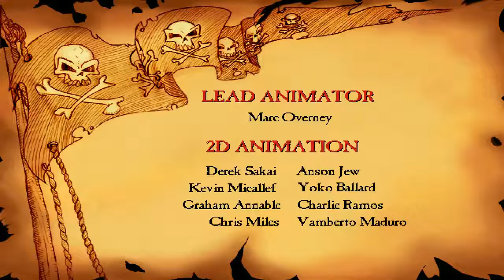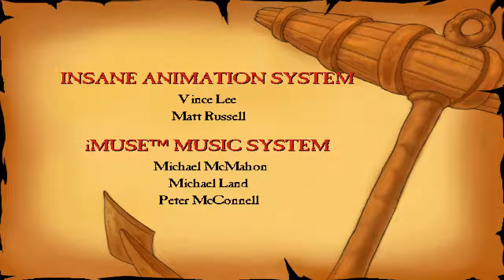"The Curse of Monkey Island" (1997) Intro - PC HD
The Curse of Monkey Island, the third in the series, was exclusively available for PC Windows in 1997 after a 6-year hiatus. The Curse of Monkey Island was released after what could be said to be the biggest technological change in the gaming industry. This new era saw the advent of digital audio, CD-ROM technology, and advancements in graphics.

Monkey Island I and II were originally released on floppy discs with text dialog only. The visuals of the third installment was also a huge advancement over the old titles, using a unique cartoon-like cel drawn animation style. The Curse of Monkey Island is the only title in the series to feature this style of animation. The subsequent titles abandoned this style in favor of 3D polygon animation.

Guybrush unwittingly turns Elaine into a gold statue with a cursed ring, and she is soon stolen by pirates. He tracks her down before searching for a ring that can lift the curse. LeChuck appears in a fiery demon form, and is on the heels of Guybrush until a stand-off in LeChuck's amusement park ride, Monkey Mountain.